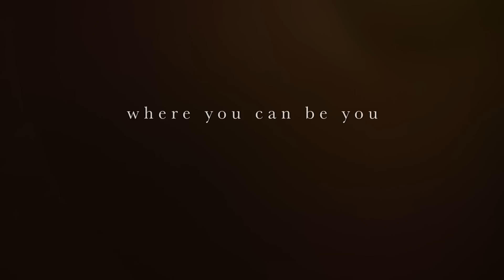Pisces Monthly Horoscope November 2020